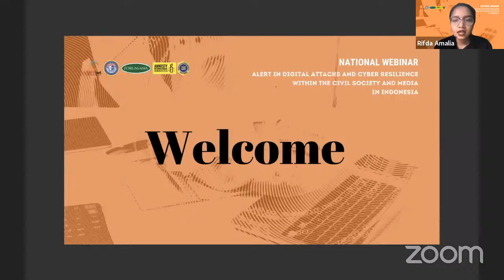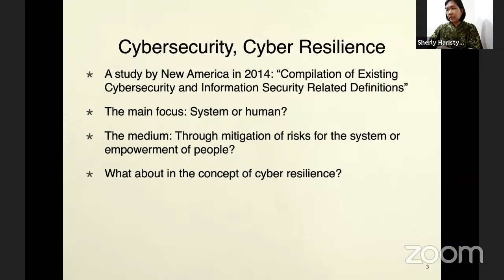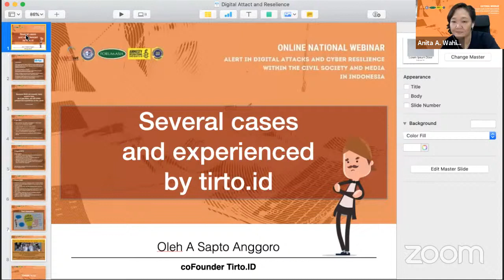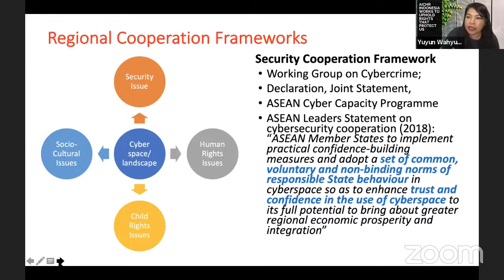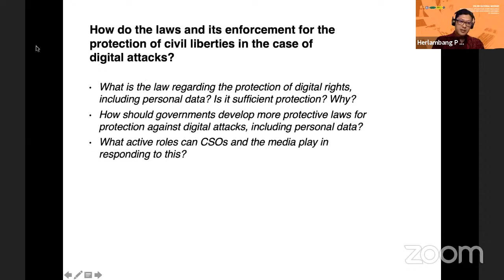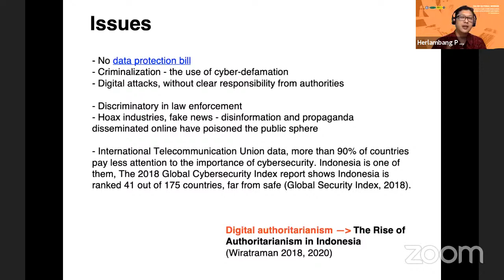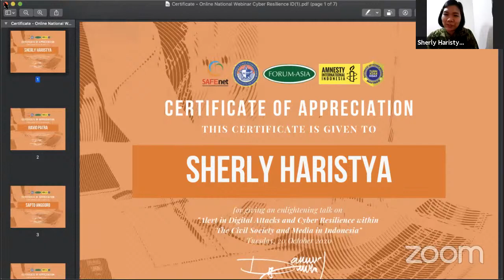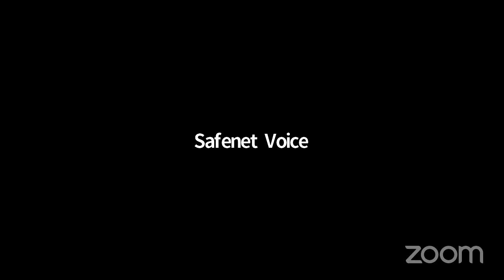Alert in Digital Attacks and Cyber Resilience within The Civil Society and Media in Indonesia (ed)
Southeast Asia Freedom of Expression Network (SAFEnet), Asian Forum for Human Rights and Development (FORUM-ASIA), Indonesia Cyber Security Forum (ICSF), Amnesty International Indonesia, Indonesia Anti-Hoax Society (MAFINDO) cordially invite you to join

ONLINE NATIONAL WEBINAR
Alert in Digital Attacks and Cyber Resilience within The Civil Society and Media in Indonesia

For the past few years, we have seen an increased number of cyber-threats and cyber-attacks to netizen, women, and At-Risk communities, such as journalists, anti-corruption activists, environment activists, LGBTIQ, and religious minorities in Indonesia.

These digital attacks leave a problematic situation for the foundation of freedom of press, freedom of expression, and freedom of assembly. If left unchanged, this very problem will shake the foundation of democracy in Indonesia.

It is important to ensure that CSO activists and their organizations as well as journalists and the Media are aware of this cyber risk they are facing and take the necessary steps to address them. It is very important to define the active role of the civil society and media communities in the integral development of the state's cyber-hygiene/cyber-security policies in Indonesia. Therefore, we conduct this online discussion to address the current situation.

Date and Time:
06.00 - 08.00 PM GMT+7/Jakarta time

Speakers:
1. Ravio Patra, activist, researcher
2. Sapto Anggoro, Editor-in-Chief Tirto.id
3. Yuyun Wahyuningrum, Representative of Indonesia to the AICHR 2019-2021
4. Melissa Hathaway, Cybersecurity Expert
5. Sherly Haristya, Freedom on The Net in-country researcher
6. Herlambang P. Wiratraman, Researcher at HRLS Faculty of Law Airlangga University

Moderator:
Anita Wahid, Activist at Gusdurian and MAFINDO